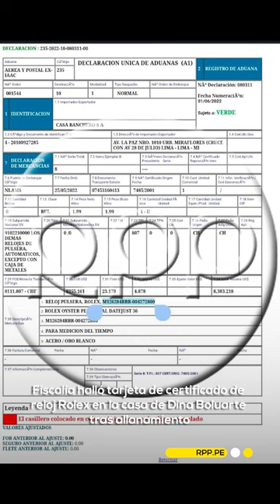Fiscales hallaron la tarjeta de uno de los relojes Rolex de Dina Boluarte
🔴 El equipo de fiscales que allanó, cerca de la medianoche del viernes, la casa de la presidenta, Dina Boluarte, hallaron la tarjeta de uno de los relojes Rolex, esto como parte de una investigación preliminar contra la mandataria por la presunta comisión del delito de enriquecimiento ilícito.

Según el documento fiscal al que tuvo acceso RPP, el reloj de alta gama, con código del 2023, corresponde al modelo Datejust 36.